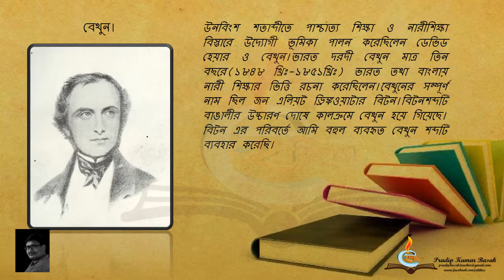Bethune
It is an initiative of eitihas.